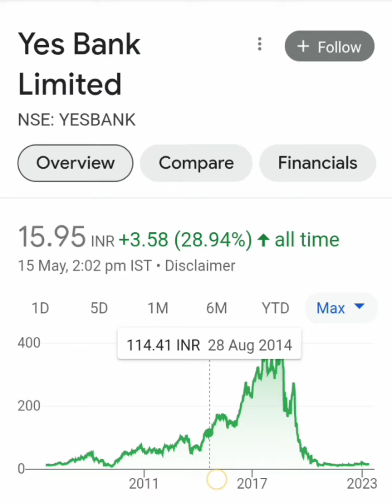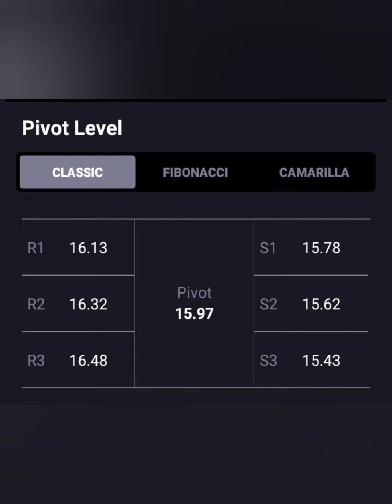YES BANK SHARE📰🗞आज लग गया 0% का LC💯आगे क्या करे📈BUY HOLD SELL📉